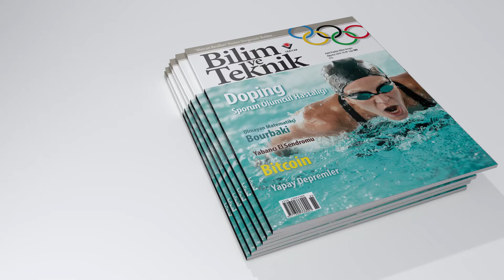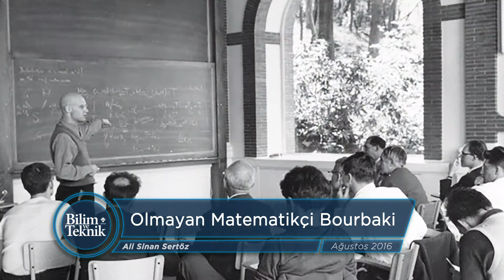Bilim ve Teknik Dergisi Ağustos 2016 Tanıtım Videosu